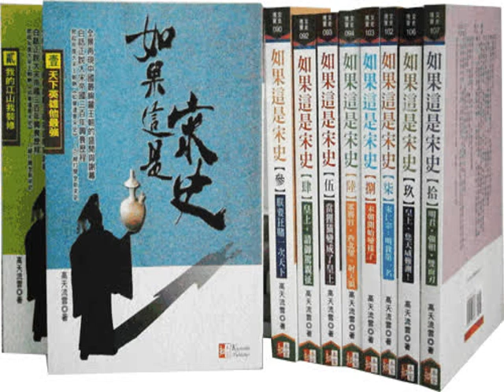話說宋朝165 激進韓琦